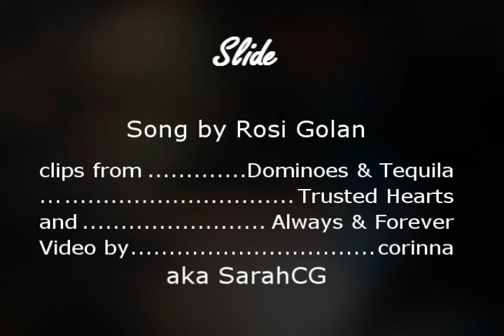Jasam - Slide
Jasam video about how they keep falling in love with clips throughout all their years together since her pregnancy. Song by Rosi Golan.

Sorry it took so long for me to post another video. I actually made a different one first but it refused to save as a full video so I made this. Hopefully someday I'll get that one too.